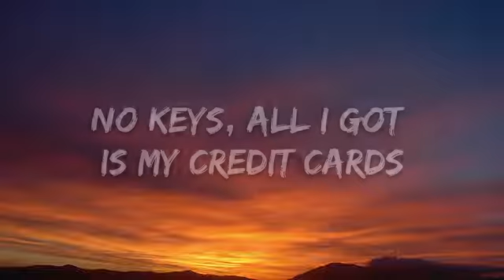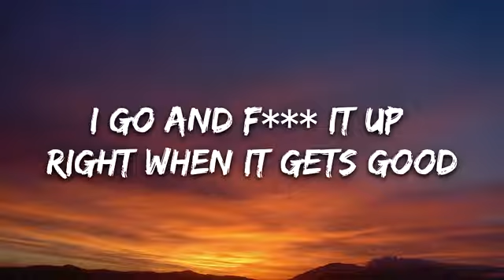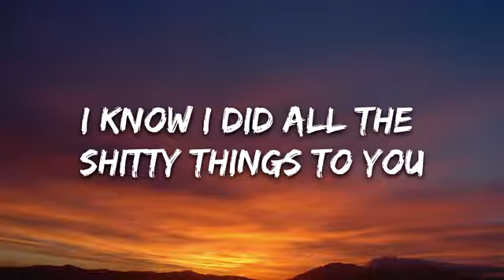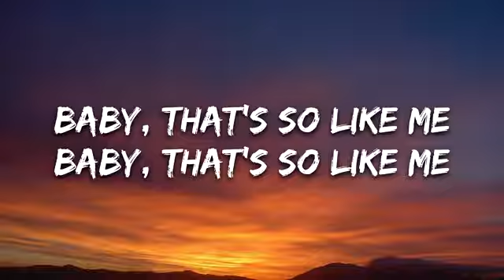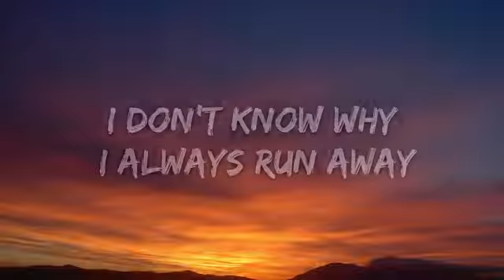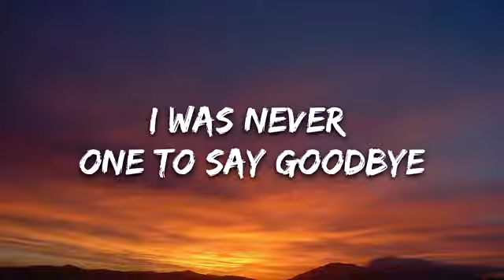Sasha Alex Sloan Runaway Lyrics